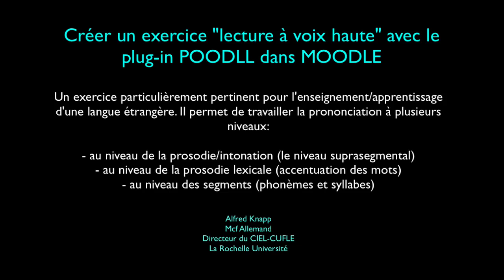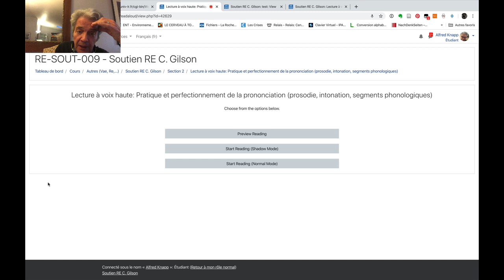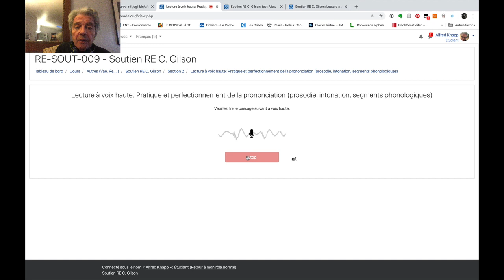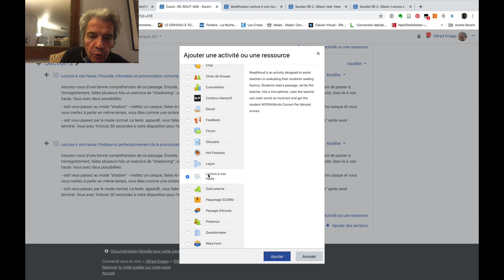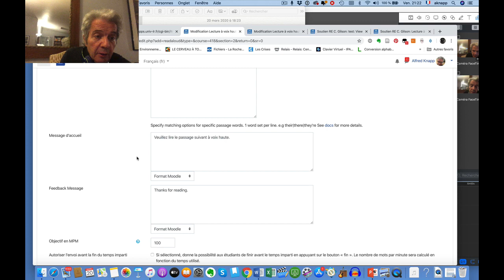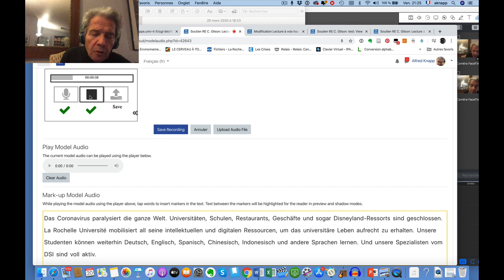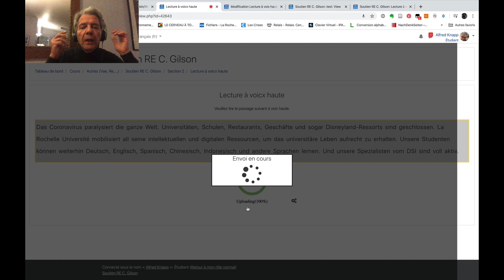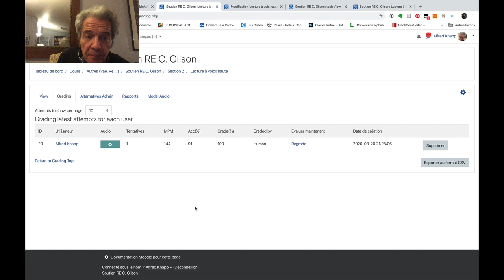Tutoriel POODLL pour la plateforme pédagogique MOODLE: "Lecture à voix haute"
Ce plug-in permet de travailler la prononciation à plusieurs niveaux:
- au niveau des groupes rythmiques (prosodie/intonation)
- au niveau lexical
- au niveau des syllabes et segments

En outre, il permet de créer un lien entre la forme écrite (orthographe) et la forme sonore. L'évaluation peut être fait automatiquement (et ajustée par l'enseignant... l'évaluation par la machine n'étant pas fiable à 100%). Donc, les productions de 20, 30 et plus d'étudiants peuvent être évaluées en quelques instants...